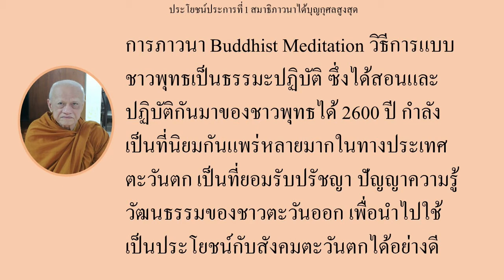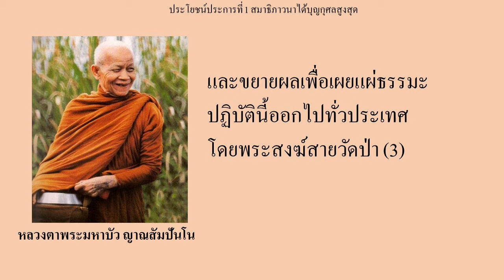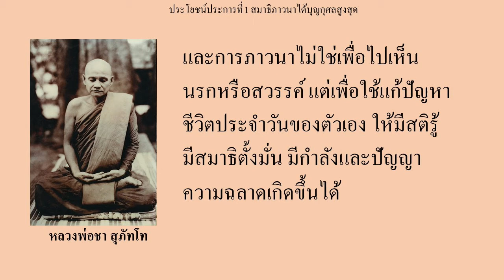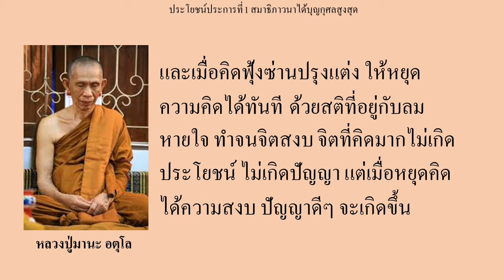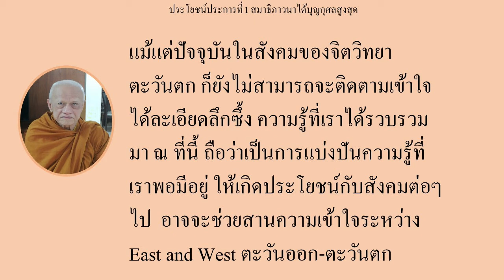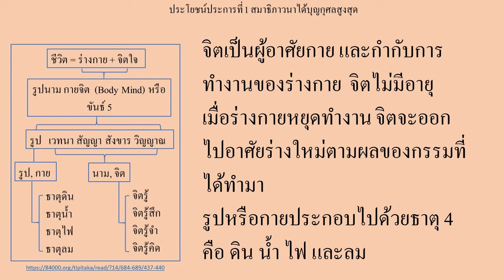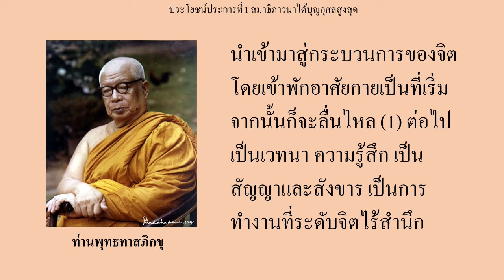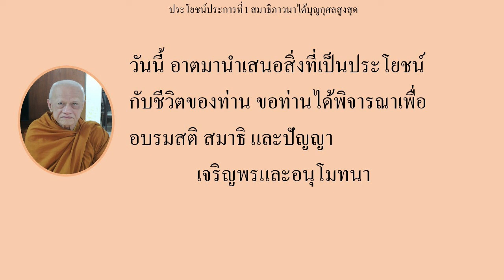1. สมาธิภาวนาได้บุญกุศลสูงสุด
เชิญทุกท่านรับฟังคำแนะนำของพระโกวิท วิชชากโร เกี่ยวกับความรู้เรื่องผลจากการนั่งสมาธิต่อจิตใจและร่างกาย ซึ่งทำเป็นคลิป 11 คลิป คลิปนี้เป็น “ประโยชน์ประการที่ 1 สมาธิภาวนาได้บุญกุศลสูงสุด”
พระโกวิท วิชชากโร สำเร็จการศึกษาสาขาจิตแพทย์จากมหาวิทยาลัยเชียงใหม่ และศึกษาต่อที่สหรัฐอเมริกา ดำรงอาชีพจิตแพทย์อยู่หลายปี จนกระทั่งตัดสินใจอุปสมบทเมื่อปี 2560 ซึ่งท่านได้อธิบายประโยชน์จากการนั่งสมาธิว่า เมื่อจิตสงบ สมองจะสงบตาม สามารถส่งผลให้จิตใจเข้มแข็ง ร่างกายแข็งแรง  มีพลังต่อสู้กับสถานการณ์โควิดระบาดได้อย่างไร ทั้งนี้ท่านยังอธิบายเปรียบเทียบการทำงานของจิตในแง่ทางวิทยาศาสตร์ได้อย่างน่าสนใจ
* ประโยชน์ 10 ประการของสมาธิภาวนา
(The 10 Benefits of Buddhist Meditation)
1. สมาธิภาวนาได้บุญกุศลสูงสุด
2. สมาธิภาวนา เพื่อคุณธรรมได้สมองพุทธะ ปัญญาเลิศ
3. สติ สัมปชัญญะ แก้ปัญหาชีวิตประจำวัน
4. สมาธิ แก้ปัญหาชีวิตประจำวัน
5. สมาธิภาวนา เพื่องานบริหารจัดการและคุณภาพชีวิต
6. สมาธิภาวนา พัฒนาปัญญา แก้ปัญหามนุษย์
7. สมาธิภาวนา รักษาสุขภาพจิต
8. สมาธิภาวนา รักษา ร่างกายปรกติสมดุล เพิ่มภูมิคุ้มกันโรคโควิด
9. สติ สมาธิ ปัญญา วิปัสสนา สู่นิพพาน
10. สมาธิภาวนา พัฒนาไทย ฉลาด เข้มแข็ง สู้โควิด สมัยรัชกาลที่ 10